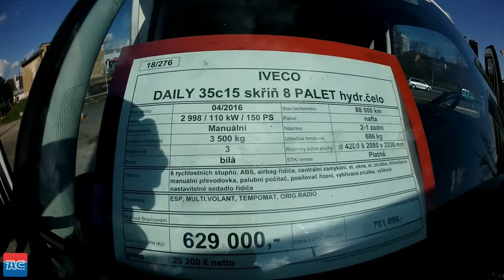Iveco Daily 35C15/3.0 skříň 8 PALET hydr.čelo / klima / 88000KM!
Kategorie Skříň
Palivo Nafta
Barva bílá

ESP, MULTI.VOLANT, TEMPOMAT, ORIG.RADIO, HYDR.ČELO